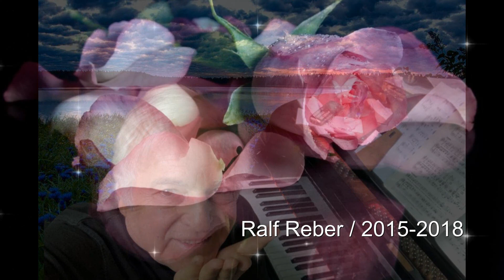BarMusik 3 / Ralf Reber 2015 - 2018